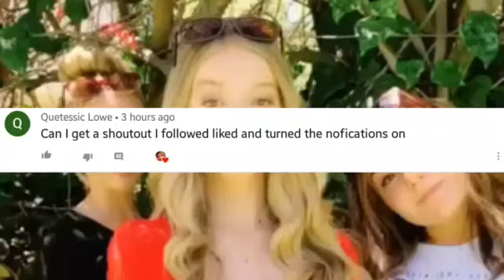THE SQUAD GOT EXPOSED AGAIN!😱 | PiperRockelle TEA🍵